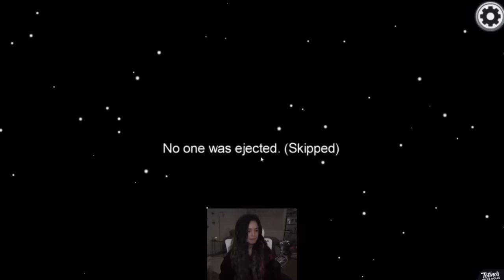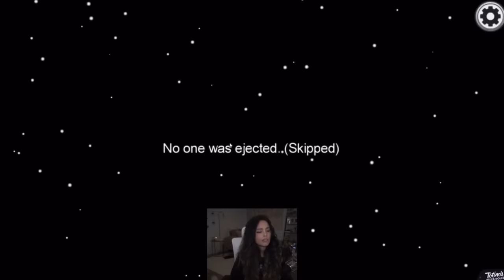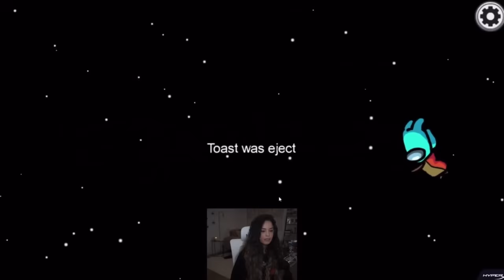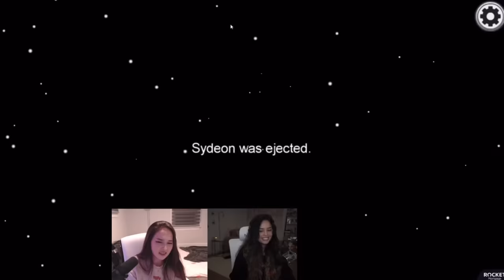untz untz untz *STAB* untz untz untz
Just a couple of impostor games playing Among Us proximity voice chat with friends!!